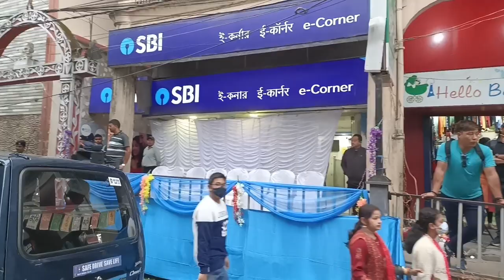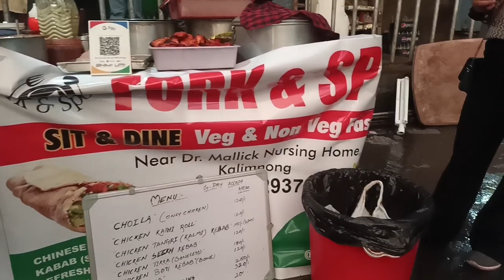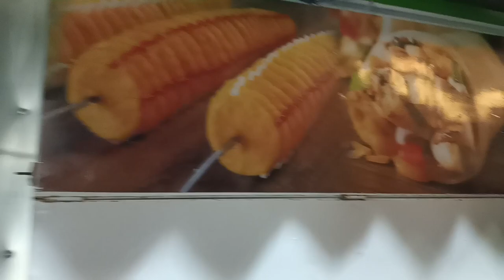May 20, 2022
kalimpong street fest...